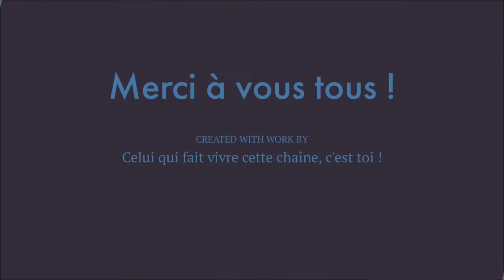Routes Alpines Champery Monthey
Ma vie de routier,
Une nouvelle descente alpine.